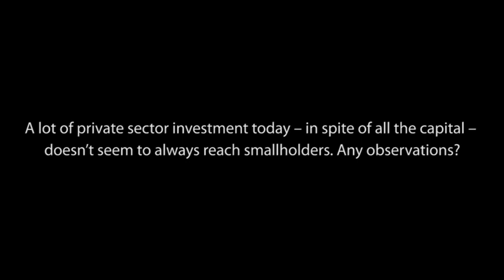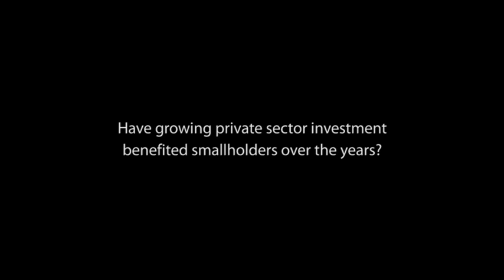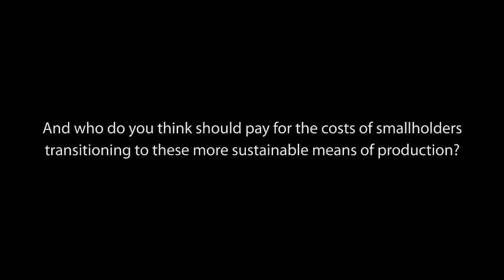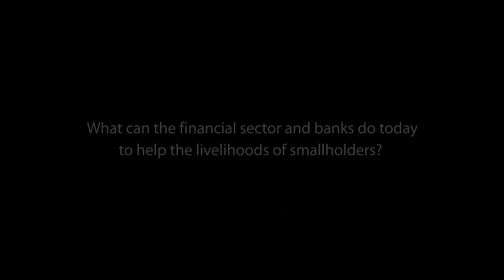Pablo Pacheco – Are growing private investments benefiting smallholders?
CIFOR principal scientist Pablo Pacheco speaks on the sidelines of the Global Landscapes Forum: The Investment Case, held on 6 June 2016 in London.